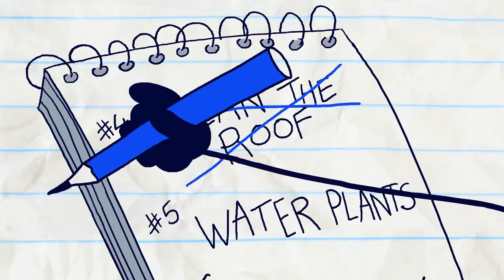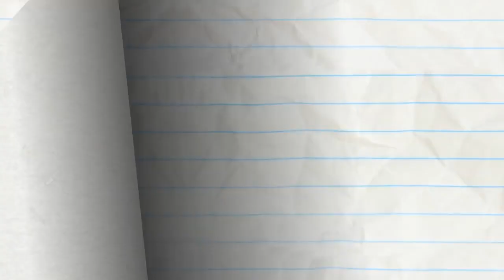Cartoons by Pencilmation Pencilmate s Days are N1 | Cartoonmation | Animation short cartoon films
Score Loser And More Pencilmation!